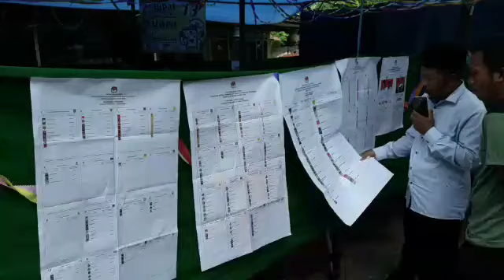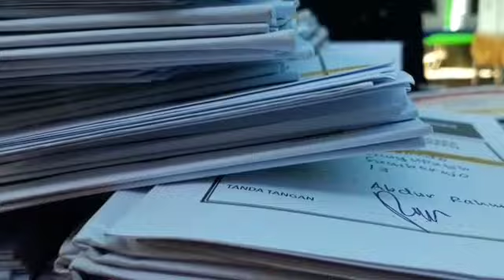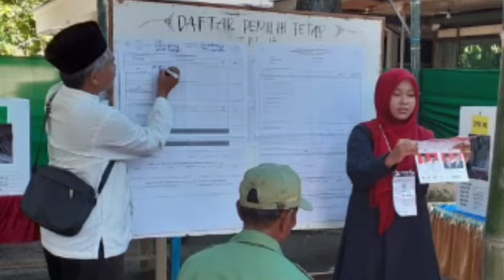Proses Pemungutan Suara Pemilu 2019 TPS 13 Sumberejo Banyuputih Situbondo